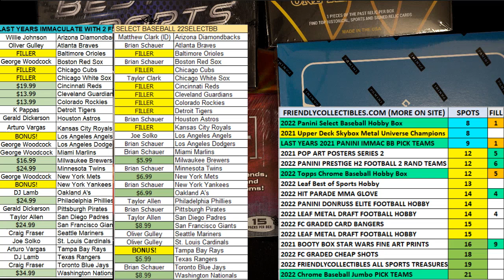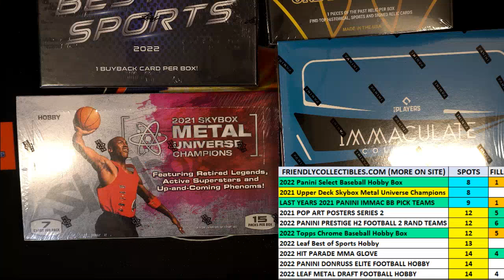2022 Panini Select Baseball Hobby Box FILL A ID 22SELECTBB957